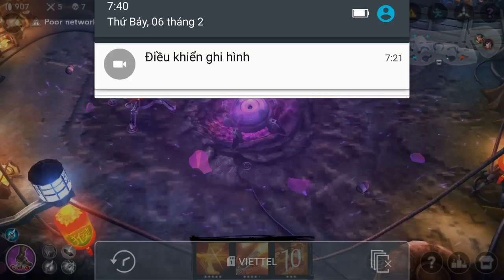Vainglory e596 Mr Bean